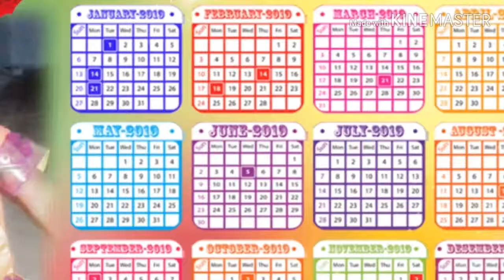Palanisamy sengodan laddivadi namakkal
Deepthika